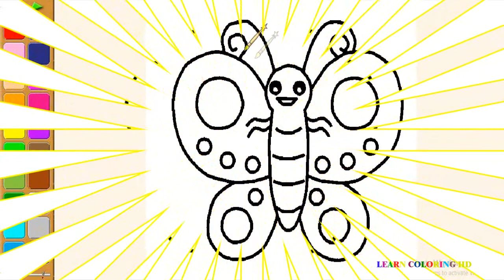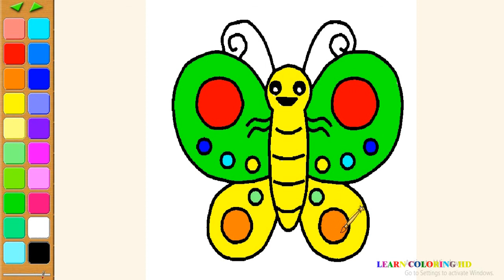How to draw Butterfly easy step by step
I make coloring videos with fun for kids and children.These videos are educational for children and kids.I want to teach children how to coloring and drawing. If you watch us you will learn colors with coloring pages in coloring book.I are sure you also learn how to drawing with colorful markers.Our videos about how to draw, how to coloring, coloring, paint, coloring pages, coloring book, learn color and so on.